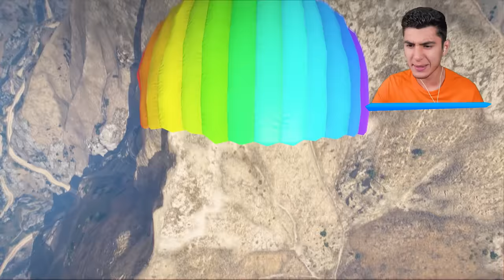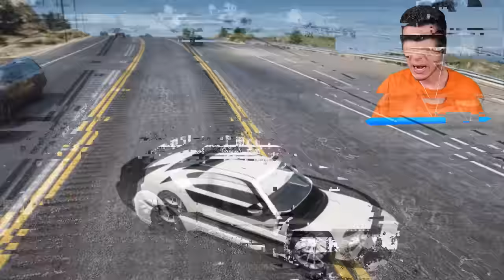ROBANDO MOTOS ELEMENTALES en GTA 5! (Mods) ⚡🌊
JUGANDO GTA 5, GTA V, GRAND THEFT AUTO V! ROBANDO MOTOS ELEMENTALES en GTA 5! (Mods) ⚡🌊 Ft. EdgarFtw!

¡SÍGUEME!